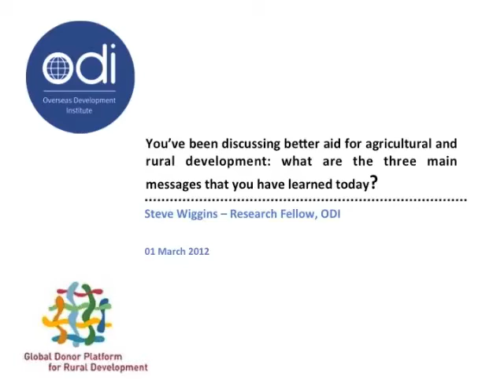Discussing better aid for ARD__ Steve Wiggins, ODI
Steve Wiggins is a research fellow at ODI and the lead author of Platform Knowledge Piece 1 on aid coherence in ARD.

In this video, Steve gives his concluding remarks on a meeting held at ODI in London on 1 March to wrap-up the Knowledge Piece Series. He addresses the importance of country ownership and the challenge to measure results, and suggests two ways to interpret private sector development.